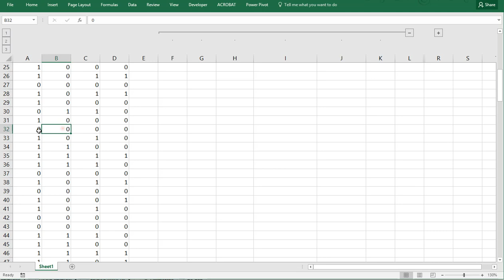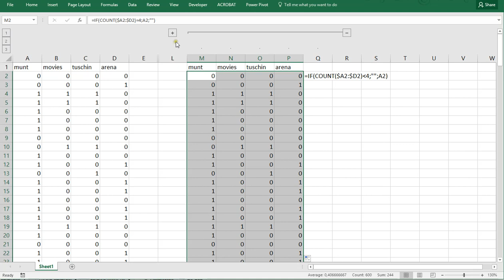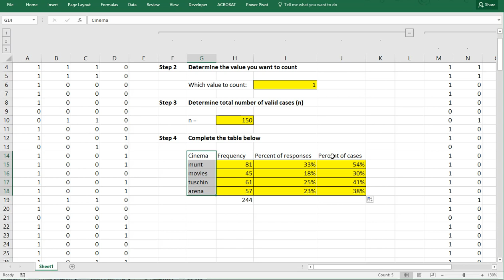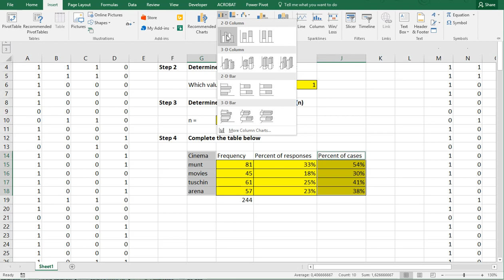Excel - Multiple response set table and bar chart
Instructional video on how to create a multiple response set frequency table, and bar chart in Excel.